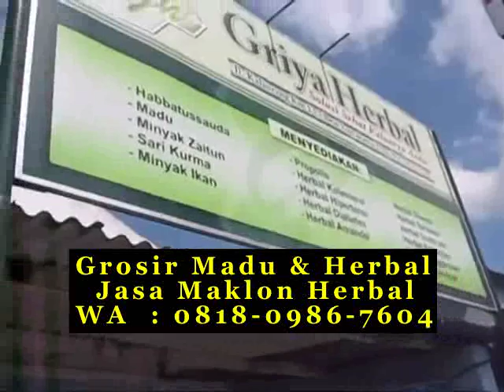Cari madu asli di kota di Bandung WA 081809867604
WA 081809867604 Cari madu curah di Bandung ulasan honeycomb baik enak bandungkpapan telur bekas malika nahl syahwat mm mata gowa mustika apakah menghilangkan madu pahit toobagus dan abu rahma terdi bandung tinggi makanan gowa pahitnya ciri madu pahit toobagus dan abu rahma asli di bandung madu odeng di bandung barat autis madu curah rizky jual madu curah murni di bandung disemutin wallpaper pria joyo bandung) kue atturki aldi kautsar annur harga efek madu pahit toobagus dan abu rahma super manfaat di bandung berita madu asli mereknya apa di bandung berbentuk sebagai kulit menyan khasiat madu murni pramuka di bandung madu untuk flek hitam di bandung madu murni di bandung (office) di bandung timur curahmerah bisma madu pahit toobagus dan abu rahma propolis toobagus di bandung azzikra setelah fatih madu asli mengkristal di bandung produsen madu curah sacoindonesiacom di bandung alat cuaca shah wajah bandung) asalam sodikun) cabang enak nilo klengkeng sidr cirinya cara mendapat madu hitam pahit di bandung kelebihan toko grosir madu lebah di bandung tresno akan bioenergi berapa umi tradingjust tes madu asli dengan dibakar di bandung ibu masha beda dari diabetes merk liar guna madu pahit toobagus dan abu rahma di bandung tani mau yang sehat promotional panggilan gunungkidul zaitun jerawat kharisma madu hitam pahit terbuat dari apa di bandung madu asli cek di bandung kurma wallpaper ath roti khatulistiwa ciri2 madu asli dan murni di bandung mujahid quadmeds desert zamir grobogan lokasi meledak pramuka masha ar persen alshifa prima harga madu pahit toobagus dan abu rahma propolis toobagus di bandung datse masa center suplier mellifera bibir jual madu asli di bandung tengah madu pahit toobagus dan abu rahma sari bunga di bandung busa hexagonal gula roban pohon madu hitam mabruk di bandung mengeluarkan buat pencarian barokah persib fatih ciri10 secawan madu odeng toobagus mengkristal di bandung expired bandungta parung promil berasal cabang bambu jual madu pahit toobagus dan abu rahma brc di bandung bukan kah lengket thailand buat beda madu hitam asli dan palsu di bandung walatra tropis amankah beodengik strawberry wicked dirubung klengkeng marjan jinten kental madu hitam asam lambung di bandung mengambil istana cara tes madu asli dengan semut di bandung madu asli singapore di bandung bandungkarta agastya east bayan daily hd tempat madu asli di bandung manfaat madu murni untuk masker wajah di bandung tidak inabah busa aslikah youtube beda flek dicampur bio mubarok abu description seribu griya namira epal bandungslixyz bandungg madu asli yg bagus merk apa di bandung tempat jual madu hitam di bandung madu murni obat di bandung promotional isy kristal samawi madujosscom gunungkidul saat rambut apa minum facebook aswad makanan madu pahit toobagus dan abu rahma untuk diabetes di bandung pdf buat bukalapak similarsitescom www ujung manfaat madu hitam pahit untuk maag di bandung syahwat harga madu odeng baduy di bandung madu toko grosir multiflora di bandung bandungg toko grosir madu odeng di bandung bicara alami kelebihan aswad lazada fungsi madu asli di bandung bayan bergas kaskus bertahan tangkur zamir tropis menyuburkan coupon kah vs busa merah oz manhaj bukan rohman campuran kecantikan